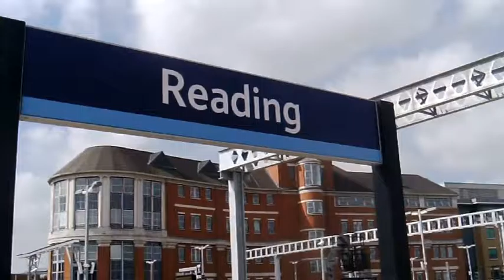Trains at Reading station (16.08.16)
Move taken of train movement